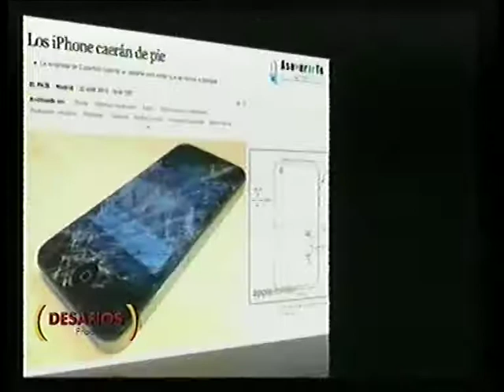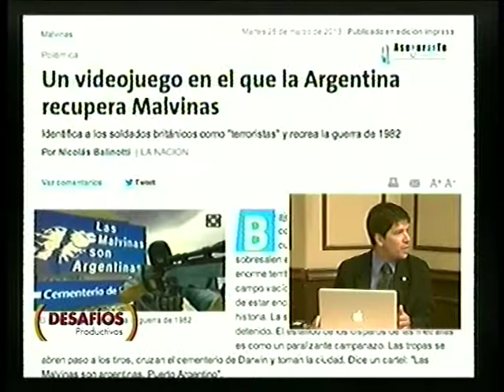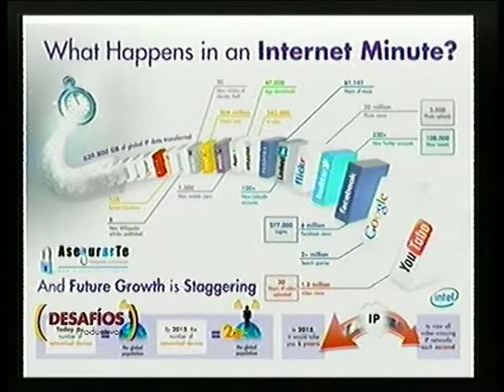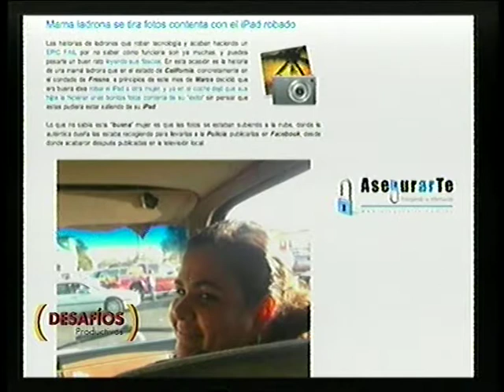Las novedades de internet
El director de Asegurarte, Maximiliano Macedo una vez mas nos brinda un apasionante panorama sobre internet